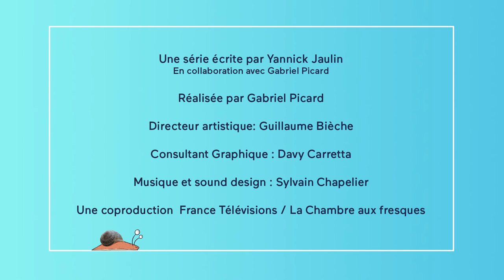Les mots du poitevin-saintongeais : Kétokolé La Goule ?